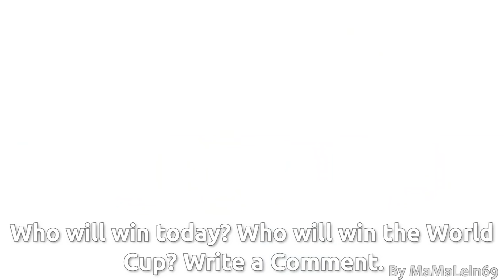World Cup 2014 Day 3 Fußball Weltmeisterschaft 2014 Google Doodle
World Cup 2014 Day 3 Fußball-Weltmeisterschaft 2014 Google Doodle - On June 14, Day 3 of the Soccer World Cup 2014 in Brazil, Google presents another animated Google Doodle.

The Matches today: Colombia vs. Greece, Uruguay vs. Costa Rica, England vs. Italy and Côte d'Ivoire vs. Japan
Who will win today? Who will win the World Cup? Write a Comment.

There are only a few more subscribers to reach the next 100! ;-) Please help me. Subscribes to my channel.

If you like this Doodle and you want to see more Videos like this?
Don't forget thumbs up for this Doodle! Thanks a lot!